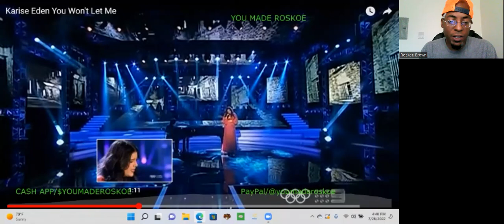My 1st Time Hearing: Karise Eden - You Won't Let Me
I react to a POWERFUL live performance by Karise Eden!